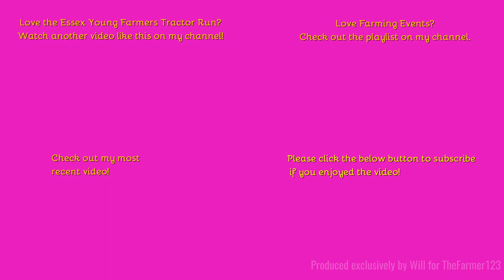Farming Events 2023 - Essex Young Farmers Tractor Run. Part 1 of 3: Thaxted.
Hello,
Welcome to the first video of 2023! Sunday the Essex Young Farmers tractor run returned!
Comment Rules (Last Update: 12th June 2017):
1. Do not swear or be rude in the comments. Any comments that contain this will be removed by me. Equally if I decide there is an aggressive comment towards me or someone else, that will also be removed.
2. Use correct grammar and try to use correct spelling. I want the comments section to be presentable. If there is deliberate misuse of grammar and spelling I will not reply to the comment, More on this below.
3. Try not reply to everyone with their comments in each video, as I will do that but if you can help someone and I do not get there first than please do.
4. I am up for constructive criticism so if you have any for any video than please do leave it in the comments section and let me know and I will do my best to resolve this.
5 - NEW: NO fake comments, and by this I mean bots spamming me. I have had this in the past and it's not fun getting excited that you have a new viewer when it's actually just a bot. Any comments that contain this will be removed by me & flagged to YouTube for spam.
6 - No previous comments, and by this I mean copied & pasted comments that have been previously posted before and I have replied (If I have not replied at the time of post then fair enough, I will reply on the latest). There is no need for the same one comment, but on two videos to be posted twice. Not only does it waste my time answering it again but it waists yours too!
7 - No links to be posted in my comments due to safety reasons. If you want to show me a channel use that one if its yours or quote the name, not the link! Any comments that contain this will be removed by me.